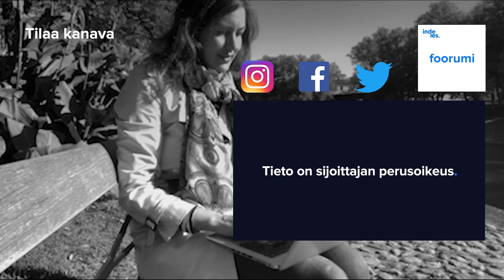Fellow Finance: Muutos Fellow Pankiksi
Fellow Financen pörssitaival First Northissa on tulossa ensi vuoden alkupuolella päätökseen, kun yhtiö kertoi eilen sulautuvansa Evlin pankkitoimintaa jatkavan yhtiön kanssa uudeksi ”Fellow Pankki” -yhtiöksi. Muodonmuutos vertaislaina-alustasta pankiksi tarkoittaa merkittävää muutosta yhtiön liiketoimintamallissa, mikä vaikuttaa myös osakkeen arvonmuodostukseen.

-Videon aiheet-
00:00 Aloitus
00:09 Millainen järjestely on kyseessä?
01:03 Mitä järjestely tarkoitta Fellow Financen kannalta?
04:05 Minkälaisiin asioihin sijoittajan tulisi kiinnittää huomiota?